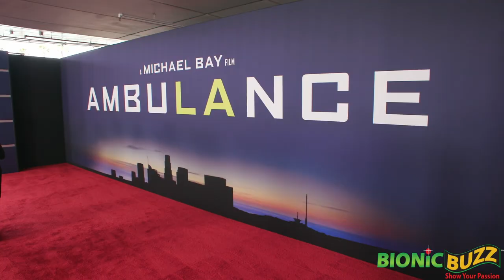Ambulance LA Premiere Interviews w/ Jake Gyllenhaal, Michael Bay, Eliza Gonzalez & Yahya AbdulMateen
See the sights of the Los Angeles Premiere of Universal Pictures's Ambulance at the Academy Museum of Motion Pictures. Along with red carpet interviews with Director Michael Bay
 and cast members Eliza Gonzalez, Yahya Abdul-Mateen II and Jake Gyllenhaal.

Footage provided to Bionic Buzz® from EPK.TV / Universal Pictures. Edited by Steve Sievers from Bionic Buzz.